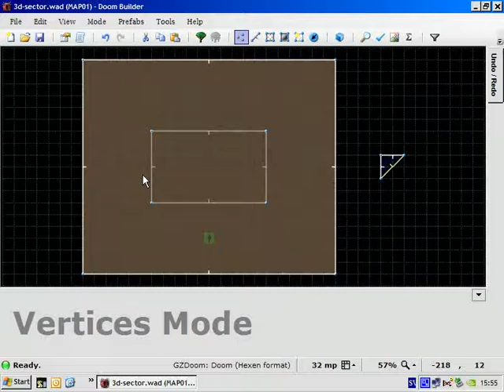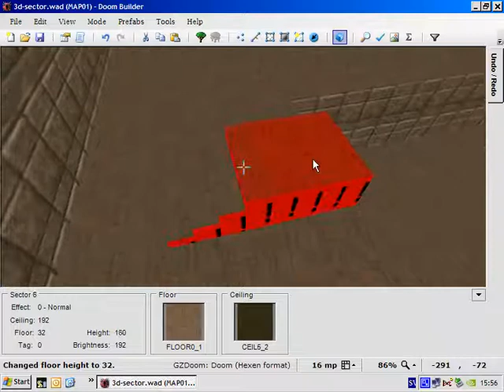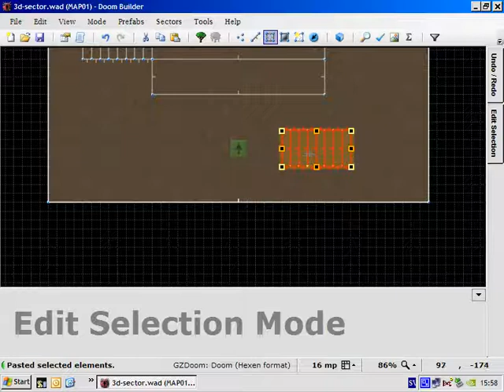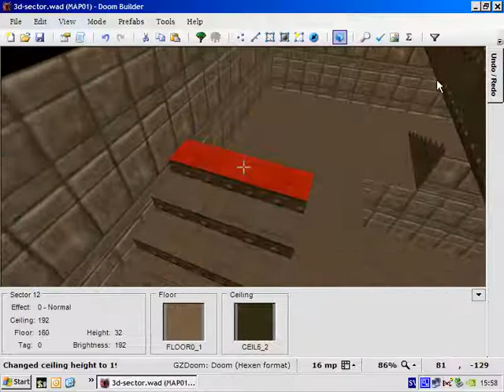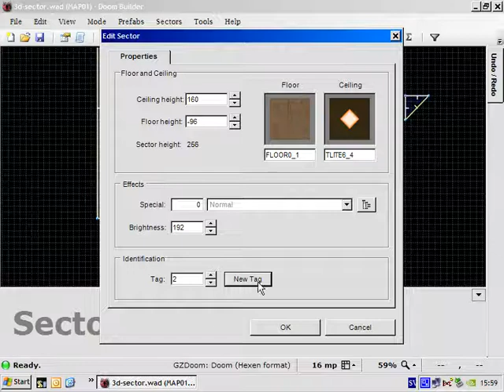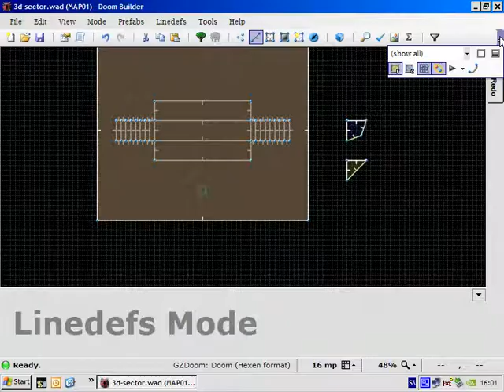3d-bridge in GZDoom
This video shows how to create a 3d-bridge in GZDoom